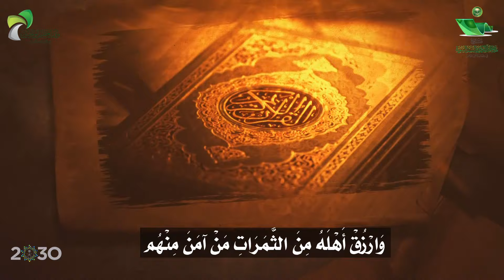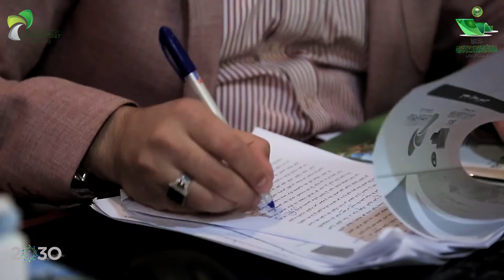مشروع هدي القرآن الكريم والسنة النبوية في حماية أمن الوطن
. دورات تربوية  تأهيلية  . لبث روح الإنتماء والولاء والعزم  . ودعماً رؤية المملكة  2030 .